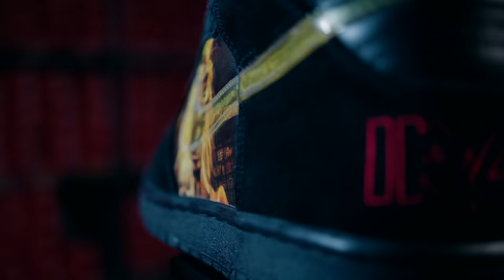Sneakers à 95€ VS 60 000€ avec @theodortytb (J'offre une DINGUERIE ) Vol.2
Prochaine vidéo dès la semaine prochaine !! Tu peux t'abonner juste ici, cela aide énormément la chaine ( Un petit Like et un pti com' ça fait toujours plaisir, on rep à énormément de monde en plus :-) Je compte sur toi !!

Et un Big Up a mon poto  @theodortytb  pour ce moment idyllique !

Petite rectif, LA SB Dunk Paris, a été faite par un Français et non 25 japonais, mais elle s'inspire du peintre "Bernard Buffet"

La team VS :

Les pro des gros plans, Adrian Dabachine et Clement Dugoujon !
Assistant de Prod : Jérémy Niquet @jeremynqt
Making  Off : Jérémy Ilpadrino ! @jeremy_ilpadrino
Il assemble les images comme personne, Sébastien Anne ! @DreamWorldVideos
Miniature : Cynthia Martins